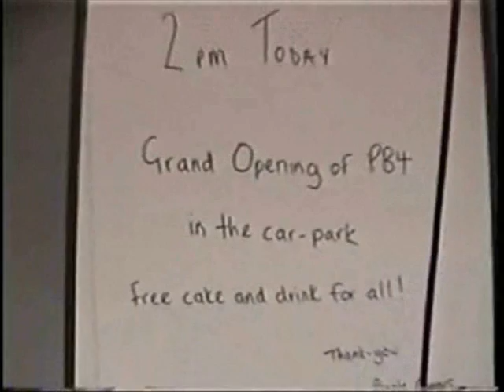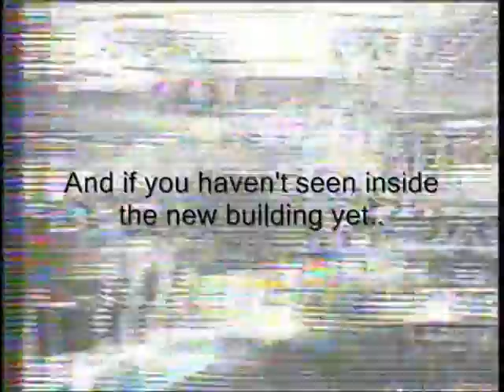Egg opens PB4 2003